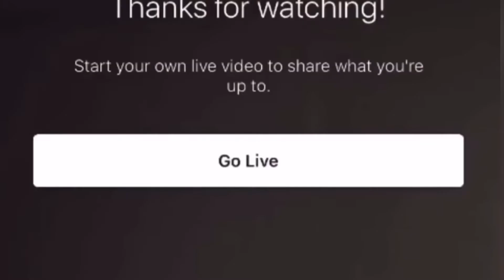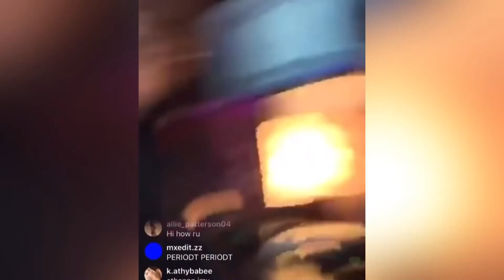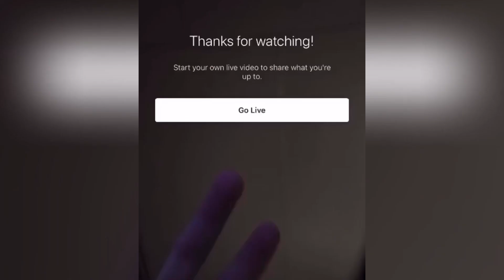EATHAN FAIR AVOIDS ANSWERING QUESTIONS ABOT DANIELLE COHN AND MIKEY TUA | TEALAND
Most videos clips are from instagram: tiktokroom